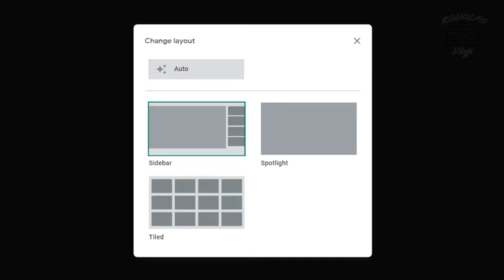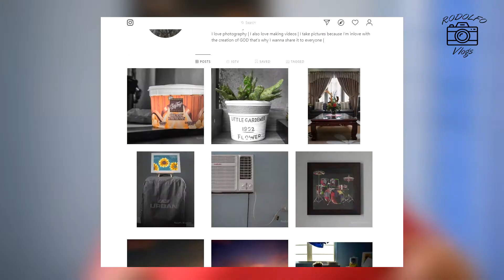Online Classes Tip : Keyboard Shortcuts | Google Meet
So yes it's a saturday again, so in this video, I share to you guys this tip you can use in Google Meet. Hope ya liked it!